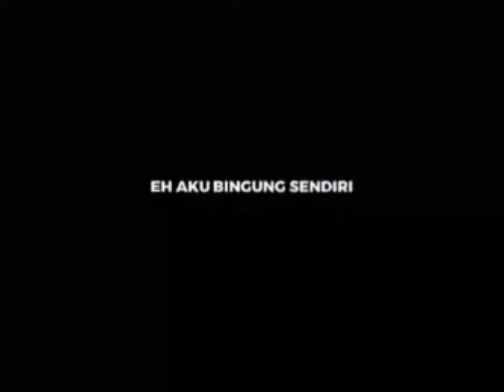Lyrics overlays- Aca Aca Nehi Nehi🎶🎵